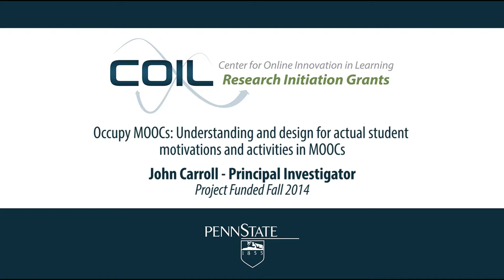Occupy MOOCs: An overview with John Carroll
Occupy MOOCs: Understanding and design for actual student motivations and activities in MOOCs

Massive Open Online Courses (MOOCs) have inspired rethinking and innovation in university education. Tens of thousands of enrolled students is a disruptive scale factor that that raises new possibilities and challenges, while inviting new visions and agendas. The growing popularity of MOOCs has engendered a new body of research on related topics in education and technology, for example the types of tools that can best support MOOCs, new teaching practices, information and course management, the experiences, learning activities, and outcomes for students, and so on. This is a huge opportunity: understanding of learning experiences in MOOCs is at an early stage. Educational practices in the most widely distributed MOOC courses are often uninformed by theory or practice in education. MOOC platforms and systems are rather poor examples of collaborative systems.

We will analyze course data from MOOCs to characterize the motivations and experiences, learning activities, and outcomes for all MOOC students, including the vast majority who do not finish and propose design plans based on these results. We will then develop and implement instructional and platform design interventions that could enhance MOOC experiences and outcomes and address issues we have already identified and will identify, and then investigate those designs.